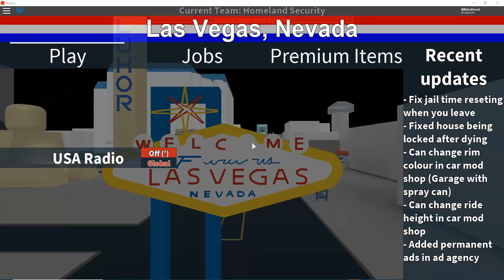Exploiter at LV